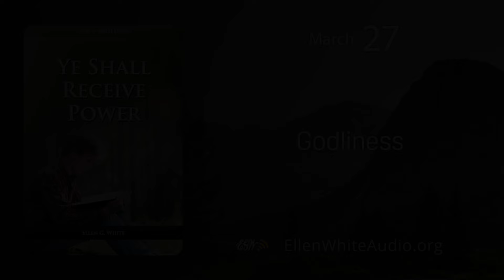YRP – March 27 – Godliness (Ye Shall Receive Power)